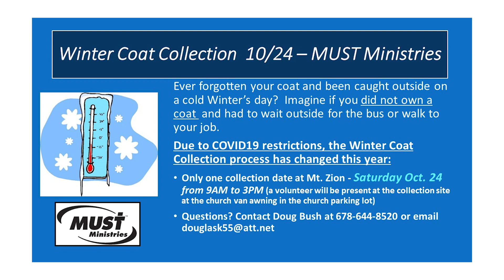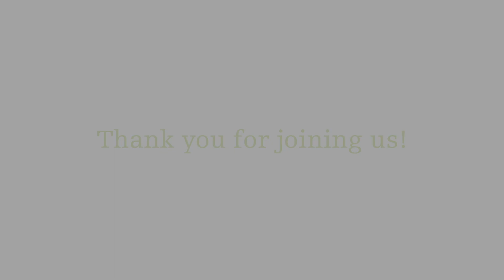Mt. Zion Traditional Worship - Oct 18, 2020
Weekly Sermon & Service from Mt. Zion United Methodist Church, Marietta, GA.

With the new recommendations from the CDC, our local, state and federal government, we are currently suspending worship and all church activities. This does not mean, however, that we will suspend being the church. Instead, this will be a time of re-imagining church and re-imagining community.
and select "NEWSLETTER SIGN-UP" under "STAY IN TUNE WITH MT ZION".